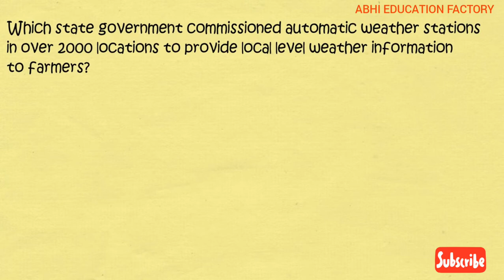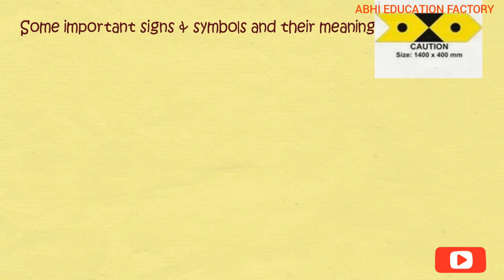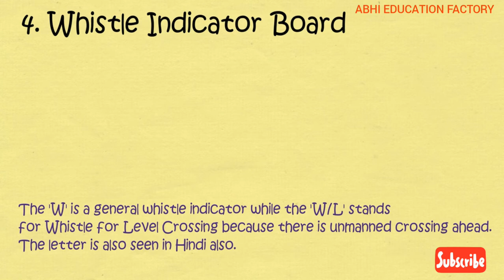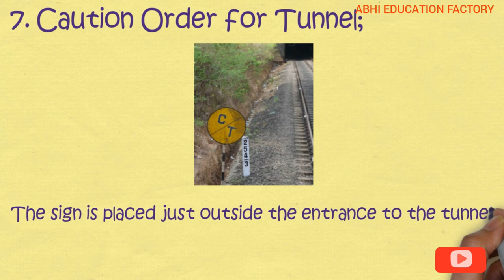Mostly asked top question part in IAS interview | IAS Interview questions | IAS Previous questions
▪▪▪▪▪▪▪▪▪▪▪▪▪▪▪Also watch ▪▪▪▪▪▪▪▪▪▪▪▪▪▪▪▪▪▪▪